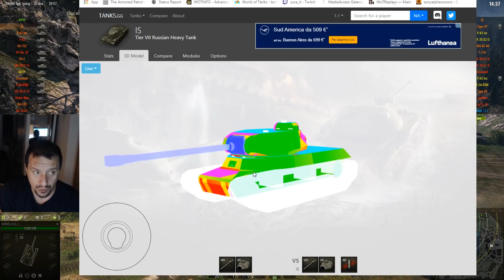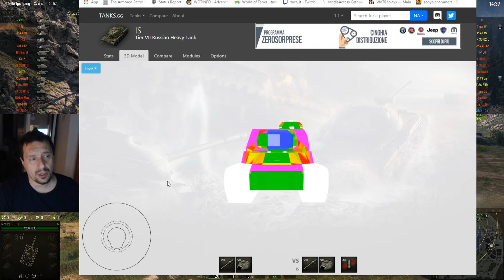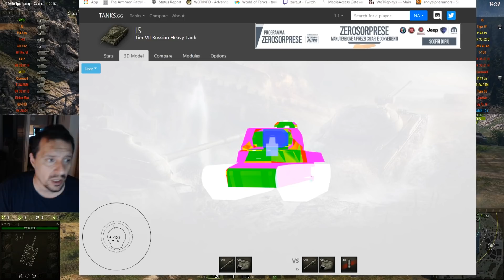World of Tanks IS (122mm cannon) Review ITA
Un veterano sovietico trova il suo palcoscenico con il suo devastante 122mm